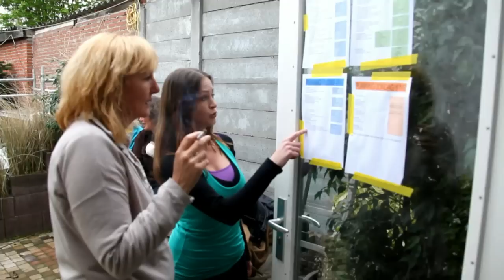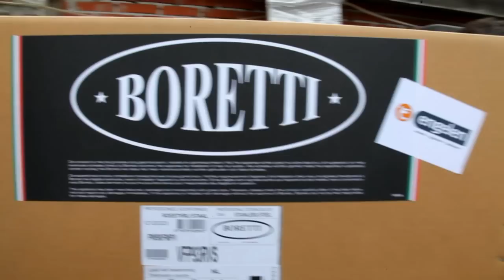Welcome Home Ankie en Leo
Samen met vrienden van Leo en Ankie Miezenbeek heeft het team van " Welcome Home " het huis van de familie Miezenbeek in Zandvoort een fantastische makeover gegeven. In Welcome Home van RTL4 schiet Natasja Froger mensen te hulp met een verbouwing. Froger schakelt vrienden, collega's en familie van de betrokkenen in om de verbouwing uit te voeren. Zij gaat mensen helpen die altijd klaar staan voor een ander en zichzelf al jaren wegcijferen. Mensen die tegenslag hebben gehad en mede daardoor hun eigen huis compleet hebben verwaarloosd. Familie, vrienden en buren krijgen in 'Welcome Home' de kans om deze mensen te verrassen met een home make over.